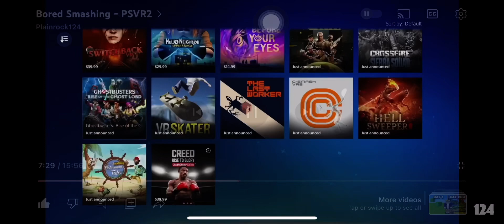When Beat Saber is not on PSVR2 yet…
Beat sabers devs, you better release this to PSVR2 users